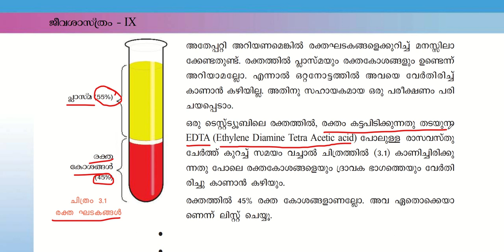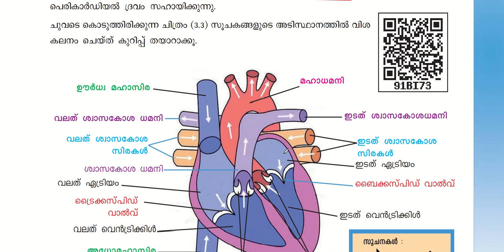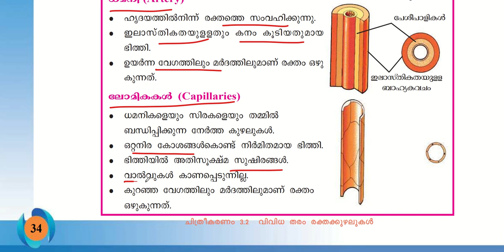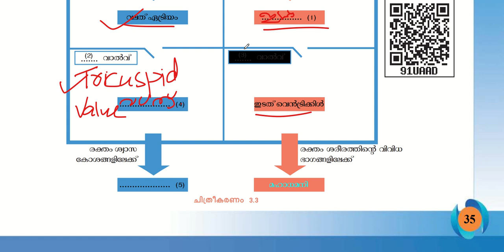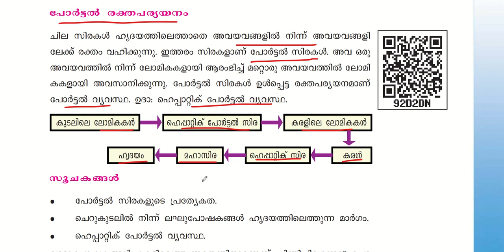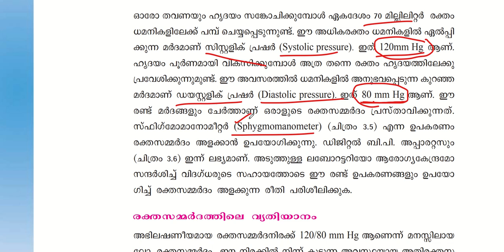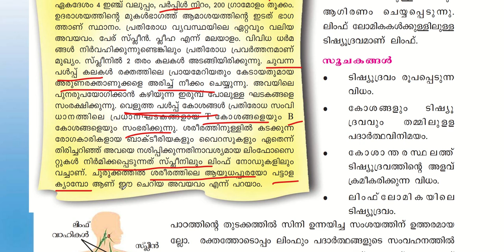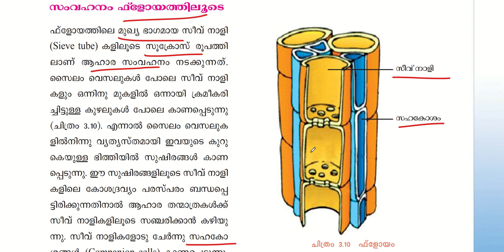CIRCULATORY SYSYTEM|BLOOD CIRCULATION|SCERT SYLLABUS|KERALA PSC|PRELIMS|MAINS|KDB|BIOLOGY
രക്തപര്യയന വ്യവസ്ഥ -SCERT ഭാഗം!!
പഠിക്കാം വളരെ എളുപ്പത്തിൽ!

OR